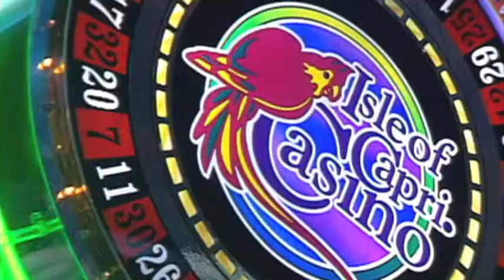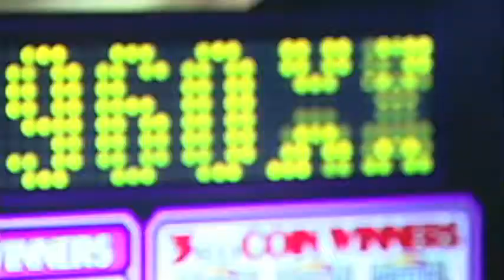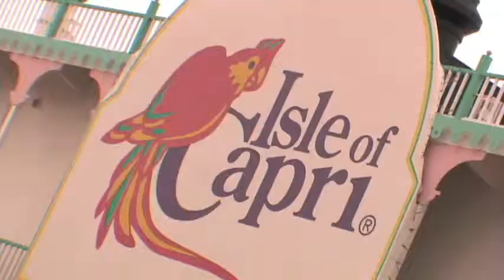Isle of Capri Casino - Bettendorf, Iowa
The NECA-IBEW team is called upon to handle the expansion the Isle of Capri Casino in Iowa---while it remained open to the public. Learn more about this project in this edition of ElectricTV.